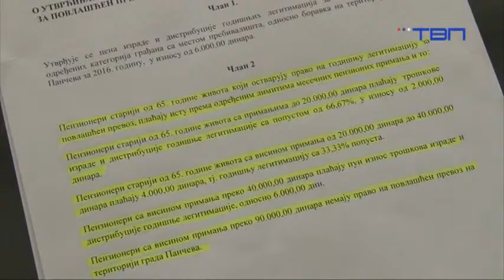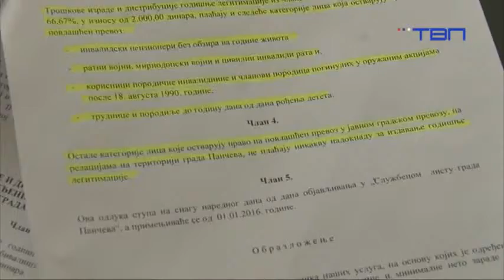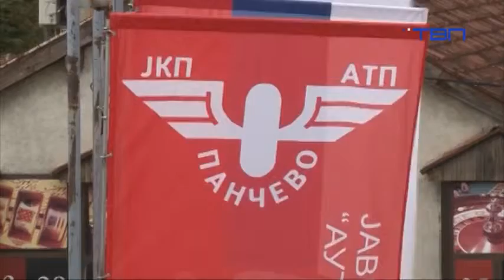Непромењене цене годишњих пензионерских карата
Цене годишњих легитимација АТП-а за повлашћени превоз за пензионере старије од 65 година, крећу се од 2.000 до 6.000 динара, у зависности од износа пензије. За сада, како су навели надлежни из Градске управе, не постоји могућност за смањење цена легитимација с обзиром на то да локална самоуправа тренутно нема новца да субвенционише АТП с више средстава.